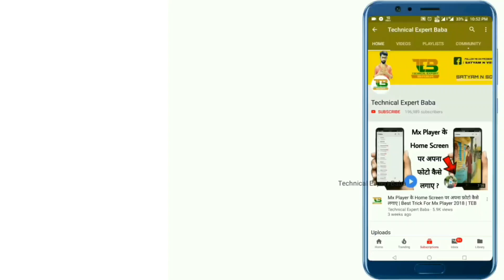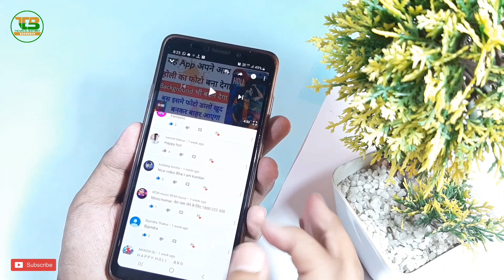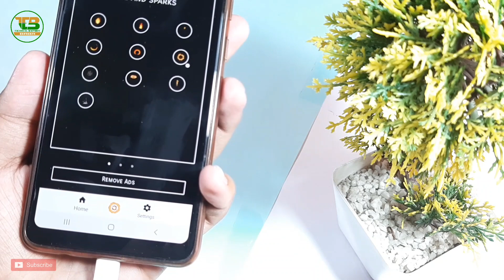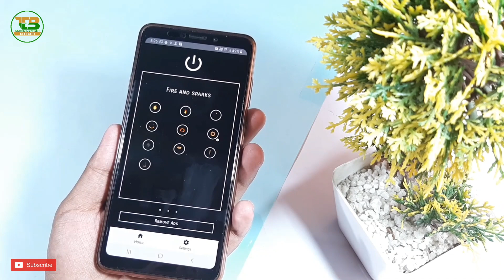अपने मोबाइल को रोज Charge करते हो तो इस Magic Trick को सिख लो || BY Technical Expert Baba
Namaskaar Dosto,
Is Video me maine btaya hai phone charging ke paas design kaise set kare, Charge Animation kaise set kare, umeed hai ki aapko ye video pasand aayegi.

Like Button
Share Button

My Gear
1.My Laptop
2.My Mobile
3.MY Mobile
4.My Mobile
5.MY Tripod
6.My Camera (Mobile)
7.My Pen Drive
8.My Headphone
9.My Mic
10.My Power Bank
11.My Chair
12.My Home Theater
13.My Air Conditioner
14.My Mini Tripod
15.My Watch
16.My Earphone